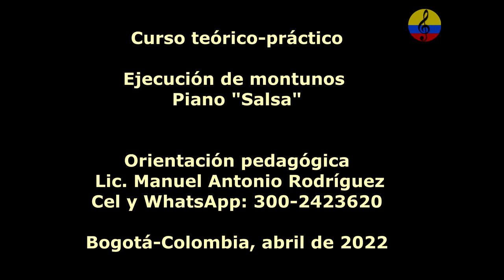Curso promocional piano Salsa. II parte. Bogotá, Colombia 2022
Imágenes de la promoción del Curso teórico práctico: Técnicas pianísticas aplicadas a la ejecución de tumbaos o montunos en la llamada música “Salsa”. Nivel básico e intermedio. En esta corta intervención, el instructor Manuel Antonio Rodríguez invita a las personas interesadas en tomar cursos de formación musical en la ciudad de Bogotá, Colombia. Objetivo general: Proporcionar los fundamentos teóricos prácticos fundamentales requeridos, para la ejecución de la pianística aplicada en la interpretación de tumbaos o montunos en la llamada música “Salsa”. Ejes temáticos sintetizados: armonía funcional, cifrado y tipos de acordes, agregaciones, suspensiones, tensiones, inversiones, sustituciones, funciones tonales, rearmonización, grados de la escala diatónica, usos de cliché, tonalidad, armonía cuartal, progresiones armónicas más usuales en la “Salsa”, sistema ritmo métrico en compases de 4/4, 2/2 y 6/8, pulso, acento, anacrusa, interválica. El concepto de la clave y su aplicación en los complejos del Son y de abakwá en compás de 6/8, en dirección 3/2 y en 2/3, su función, tocar en clave, fuera de clave y salto de clave. Géneros musicales objeto de estudio: son montuno, mambo, chachachá, pachanga, bembé o ñáñigo, guajira y estilos de Salsa. Este curso, intenta proporcionar una orientación metodológica con relación a cómo aplicar los fundamentos teórico-prácticos para lograr una aceptable interpretación pianística integral con respeto a los tumbaos de piano en la música “Salsa” de manera sistematizada y gradual, dirigido a estudiantes de nivel musical intermedio. Manuel Antonio Rodríguez A. : Licenciado en pedagogía musical de la Universidad Pedagógica Nacional de Bogotá y licenciado en Ciencias de la Educación con especialidad en Lenguas Modernas de la Universidad de la Salle. Cursó estudios musicales en el conservatorio Nacional de música de la Universidad Nacional de Colombia, academia folclórica distrital Luís A. Calvo, Orquesta sinfónica juvenil de Colombia y clases particulares con grandes maestros. Se ha desempeñado como docente universitario en el campo de la música desde el año 1990. Universidad Jorge Tadeo Lozano, Pontificia Universidad Javeriana, Universidad Piloto de Colombia, Universidad Central, Universidad Santo Tomás y como instructor musical en el Servicio Nacional de Aprendizaje SENA. Investigador de la cultura musical latinoamericana y del Caribe con énfasis en las músicas tradicionales y populares colombianas. Músico profesional, arreglista, conferencista, productor musical, tallerista, comunicador social de programas musicales, gestor cultural, compositor, ejecutante de percusión, piano, bajo, guitarra y voz, asesor del diseño pedagógico del plan nacional de músicas para la convivencia del Ministerio de Cultura, escritor de artículos para diferentes periódicos y revistas en el país. Ha integrado reconocidas agrupaciones musicales colombianas, igualmente, ha dirigido orquestas y ensambles universitarios e institucionales, además, ha realizado arreglos y producciones discográficas para destacados artistas. Tiene experiencia en los campos del diseño curricular de programas de formación musical y orientaciones en la práctica pedagógica musical. Actualmente, ofrece y orienta cursos de formación musical en la modalidad presencial y virtual. Papo Lucca, Eddie Palmieri, Richie Ray, Larry Harlow, Charlie Palmieri, Rafael Ithier, Hector Martignon, Alfredito Linares,  José Fernando Madrid Merlano, Joe Madrid, Noro Osvaldo Sanabria Morales, Noro Morales,  Markolino Dimond, Pedro Nolasco Jùstiz Rodrìguez, "Peruchìn ",  Lilì Martìnez Griñàn, Felo Bergaza, Guillermo Rubalcaba, Bebo Valdès,  Frank Emilio Flynn,  Alfredo Rodrìguez, Rubèn Gonzàlez,  Chucho Valdès, Guillermo Rubalcaba, Cesar “Pupy” Pedroso, Cal Tjader, Hilton Ruiz, Gonzalo Rubalcaba, Michel Camilo, Latin jazz, música latina, Chick Corea,  Samuel del Real,  Edy Martínez, Hilton Ruiz,  Ivan "Melon" Lewis, Rebeca Mauleón,  Álvaro Cabarcas ‘Pelusa’, Chelito de Castro,  Óscar Iván Lozano, Ariacne Trujillo,  Víctor ‘el Nene’ del Real,